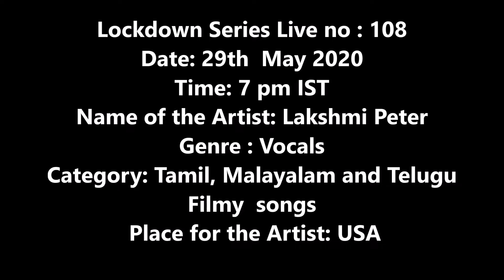Lakshmi Peter Live 108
The Covid 19 got the whole world to a standstill. I started Instagram live interviews with various artists who include Singers, Dancers, Instrumentalists and other art forms. The interviews are free flowing not intended to hurt anyone or disrespect anyone. This was for fun and it was for break the jinx of normal routine interviews.  This was to ensure entertainment for the people sitting in the comfort of their homes and seeing various programs with their favourite artists.

Lockdown Series
Live no : 108
Date: 29th  May 2020
Time: 7 pm IST
Name of the Artist: Lakshmi Peter
Genre : Vocals
Category: Tamil, Malayalam and Telugu Filmy songs
 Place for the Artist: USA